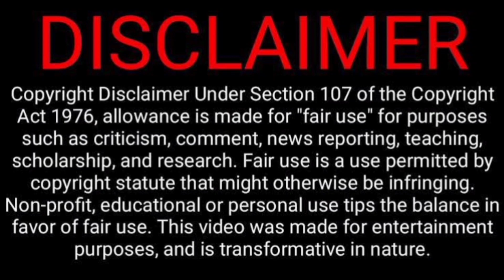| VADA CHENNAI teaser 🔥| tirupur recreation |